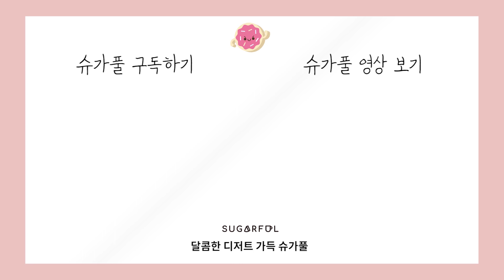[초고가 장비리뷰] 비행기모터로 아이스크림을?! 파코젯 사용법 알려드립니다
안녕하세요 슈가풀 입니다 :D

이번 콘텐츠는 파인다이닝의 꿈을 키우시는 분들이
보시면 좋을 아이스크림 머신 "파코젯 리뷰 영상"입니다!
쉐프들이 주방에 불이나면 먼저 가지고 나온다는
썰이 있는 그 파코젯!
비행기 모터를 사용해 만들었다는 파코젯!
구성품부터 작동법, 그리고 아이스크림 레시피까지!!!
모두~!~!~! 보여드립니다!
파코젯 없이 만드는 홈메이드 아이스크림 레시피도
준비했으니 많은 시청 부탁드릴게요 ^^77

궁금한 부분은 댓글로 남겨주시면

성심성의껏 답변 달아드리겠습니다!

감사합니다!